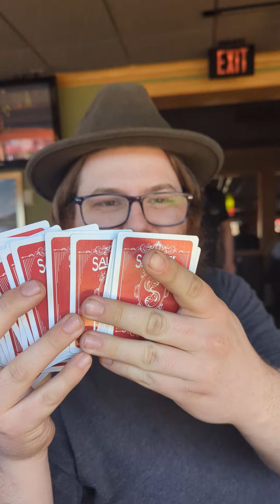I'm never eating at this steak place again ($58) mistake 😔